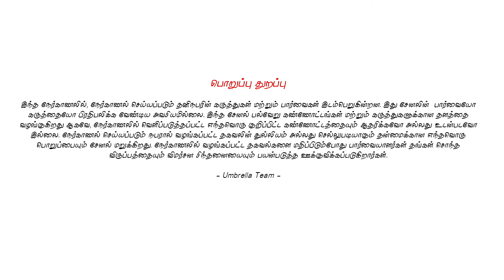படேல் சிலை - விலைவாசி உயர்வை கடுமையாக விமர்சித்து பாடிய கோவன் மற்றும் கலைக்குழுவினர் | Kovan song